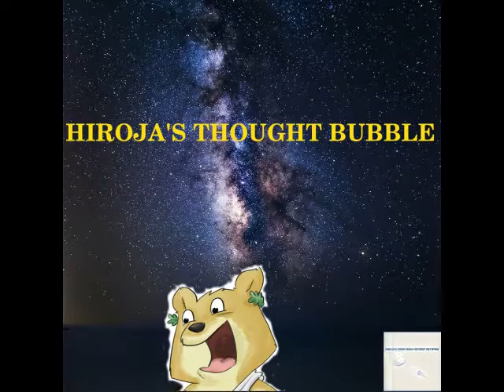Season EP 1 Hello Friend Review